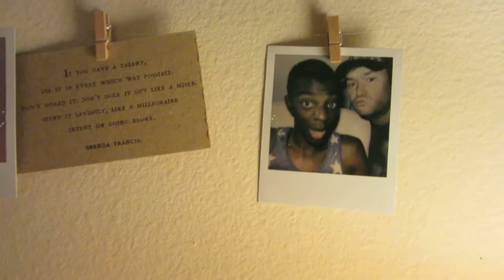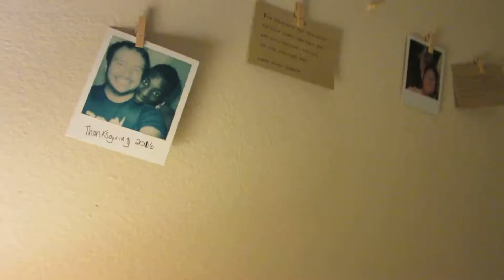Hanging Christmas Lights with my Boyfriend on New Year's Eve?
Stafford decides it's time to hang up Christmas lights on New Year's Eve..Guess it's never too late for Christmas lights.
About this channel and the journey:

Taking a very traumatic experience with being sexually assaulted by a supervisor in 2019 with the airline I work as a flight attendant for and trying to turn it into something more positive. I lost just about everything My options were to either go to a homeless shelter and give up (since because of the position that I’m in with my current company - their not paying me, I can’t quit, they can’t fire me and I can’t take any ongoing job with another company because it would be considered deserting the airline. I have a legal team working to resolve this situation with the airline) or I could make the most of this and turn it into something positive. I decided to turn it into something positive.

I am traveling and sleeping in my car, staying in places as long as it feels right, meeting people, having experiences and moving on to the next place when it feels right. I’m sharing the experience as I go, in hopes that I (and the people I meet along the way) can teach, inspire and entertain others.

I have shared some of the most important times of my life on this channel in over 600 videos. It started with my experience of living on the streets of New York to get a different prospective continued with my starting photography school at New York Film Academy and then traveling the US working on a photography project where I stayed with and heard stories from people from all over the US in over 50 cities. While on that journey, I met and fell in love with a guy and ended up relocating to Orlando to be with him. We lasted (off-and-on) for 2 and half years. There are videos from all of those experiences on this channel. I hope you’ll watch, be encouraged, maybe learn a little bit and enjoy what you see.

If you can afford to and would like to help with the journey here are some ways to help financially:

Thanks for all the love and support. See ya soon!